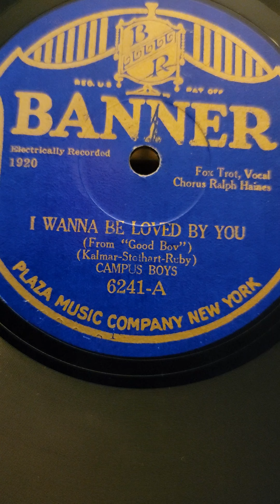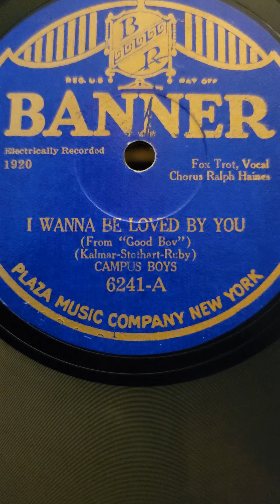I Want to be Loved by You - Campus Boys Banner Records #6241 1928